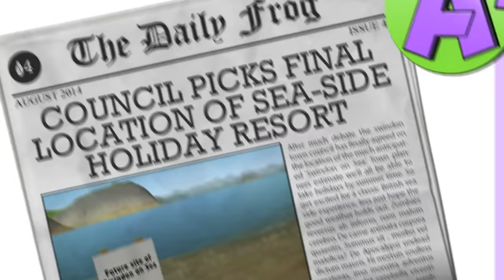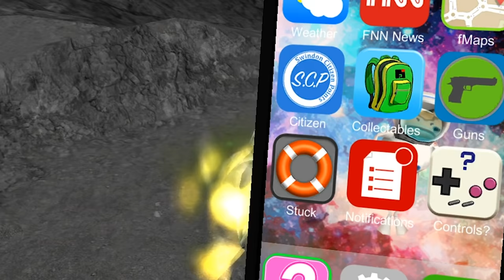We Killed the Giant Moon Worm and Got a Jetpack and Boba Fett Outfit in Amazing Frog Multiplayer!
Welcome to Amazing Frog! This is a weird one, but apparently it's popular! SimplyChris and I hop on (get it!?!) and explore this goofy sandbox physics ragdoll game about farting frogs, explore version 2 of the game, go to the moon, collect crystals, fight worms, ants, a massive giant worm, and unlock the jetpack and the Boba Fett outfit! Enjoy!